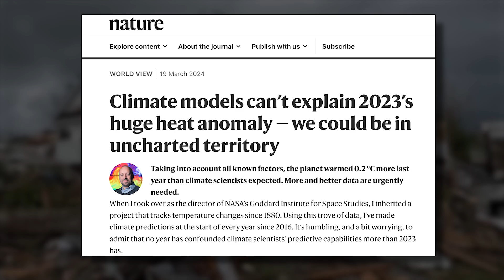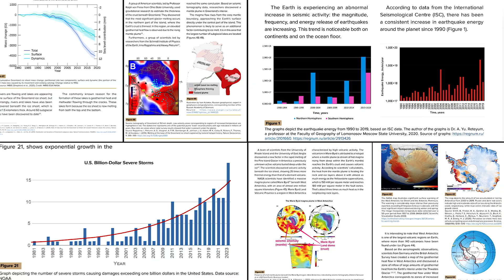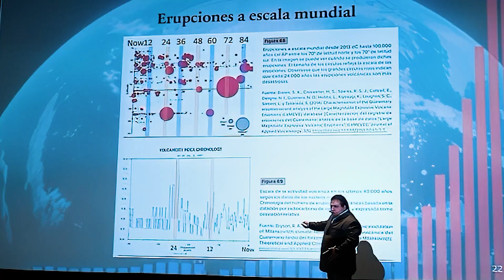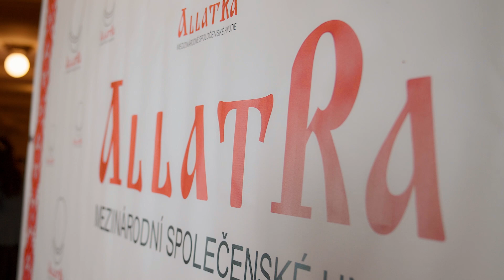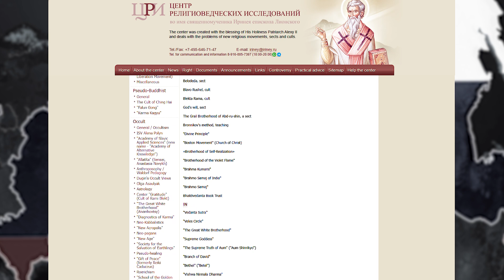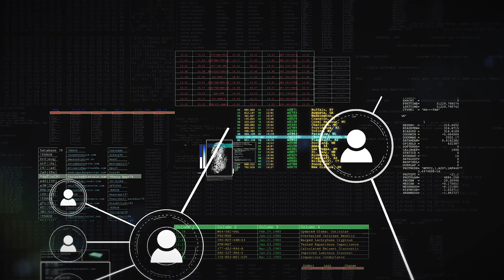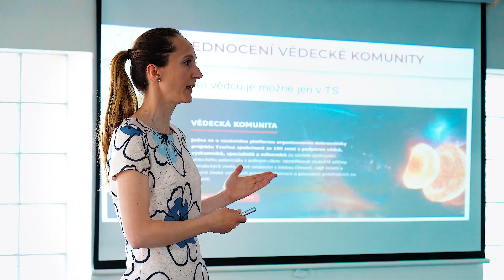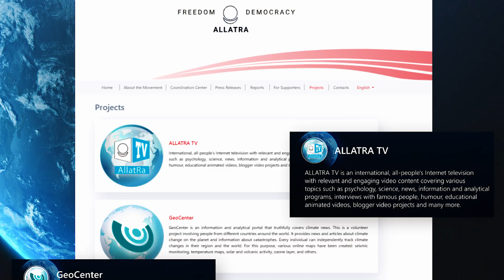What is ALLATRA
The ALLATRA International Public Movement is a unique scientific and humanitarian phenomenon of our time.
This video presents the key milestones and achievements of ALLATRA’s 30 years of active international work — from groundbreaking climate research and the creation of a unique model for tracking natural disasters to developing solutions capable of saving millions of lives.

🌍🔭 Its comprehensive interdisciplinary research — covering geodynamics, Earth’s core processes, climate cycles, and more — laid the foundation for a scientific model whose forecasts are already being confirmed by real-world events.

🌐 ALLATRA is:
▪ Volunteers from 180 countries
▪ Translations in 150 languages
▪ International forums and conferences
▪ Participation in UN climate summits
▪ Recognition from both the scientific community and religious leaders, including a blessing from Pope Francis during his pontificate

🤝 All ALLATRA initiatives are carried out solely by volunteers. It is a free and voluntary union of people driven by conscience and a shared commitment to protect human life.

✅ ALLATRA doesn’t just issue warnings — it offers real solutions. Concrete scientific approaches and technologies have been developed to help reduce the consequences of climate and geodynamic disasters. These solutions are already applicable to protecting the environment, infrastructure, the economy, and — most importantly — human lives.

🔥 As climate and geodynamic instability escalates, ALLATRA raises questions that some governments continue to ignore. Its open stance, especially concerning the threat of the Siberian magma plume, has led to pressure and persecution of the Movement’s volunteers. Despite this, volunteers around the world continue to speak the truth and defend fundamental human rights.

ALLATRA volunteers pursue a common goal: to minimize the damage to humanity from climate change and natural disasters.

In an era of global climate and geodynamic changes, knowledge becomes the key to survival. The more people understand the actual situation, the better chance humanity has to preserve the life of each person.